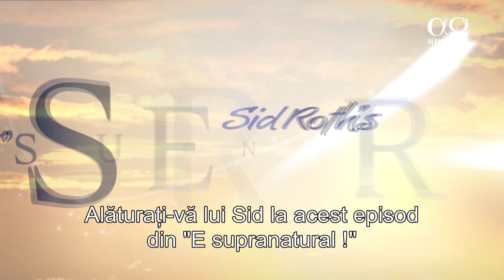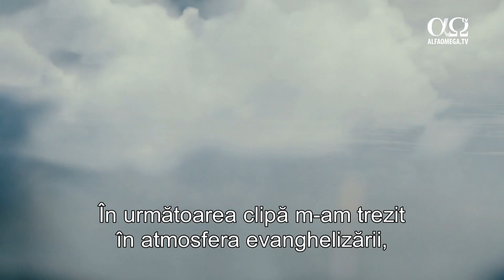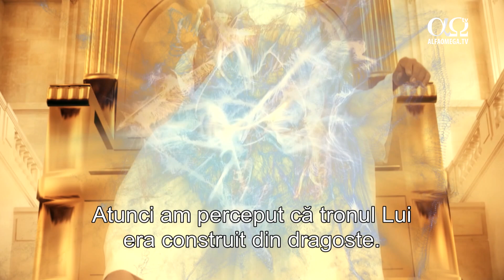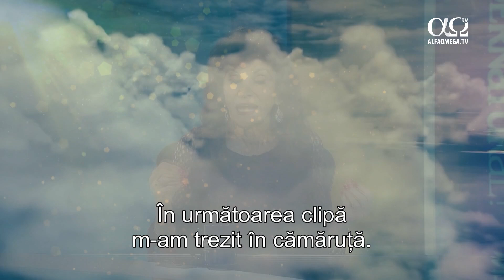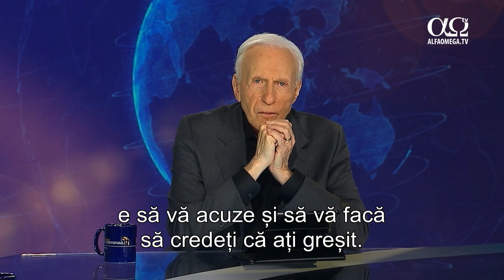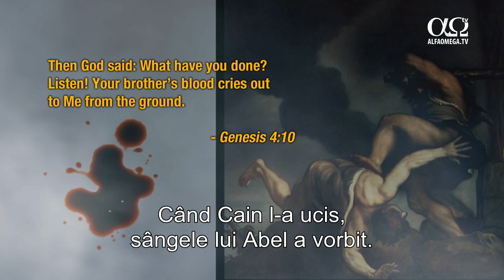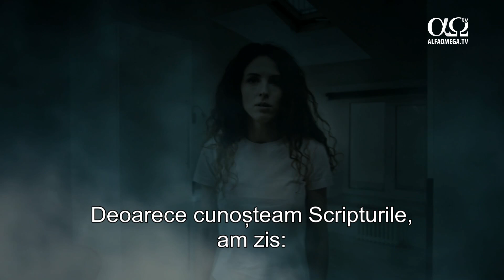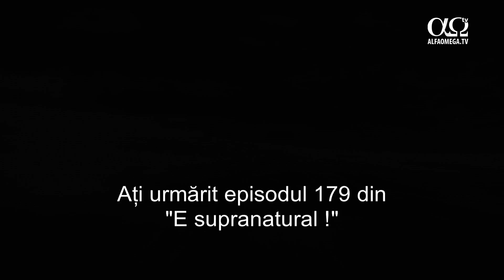Puterea sângelui lui Isus | „E supranatural”, episodul 179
Ginger Ziegler L-a văzut pe Mesia când ea avea doar cinci ani. Atunci a venit peste ea ceva supranatural și traiectoria vieții ei s-a schimbat. Mai mult, aceeași atmosferă spirituală va veni și peste voi și traiectoria vieților voastre se va schimba.